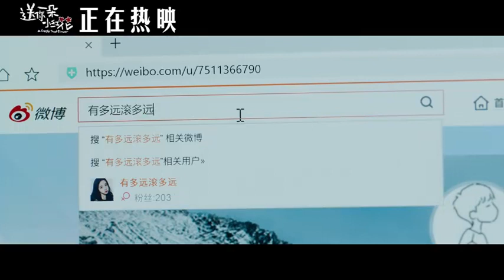TFBOYS易烊千璽 《電影送你一朵小紅花》韋一航：“我的媽媽什麼都會，就是不會敲門。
視頻：@電影送你一朵小紅花

Follow  as:
綠洲：王源的空气是我
微博：王源的空气是我
小紅書：王源的空气是我